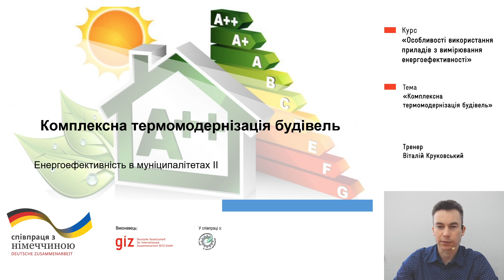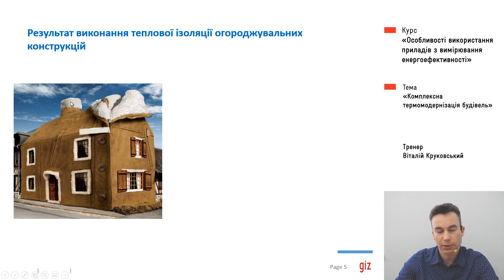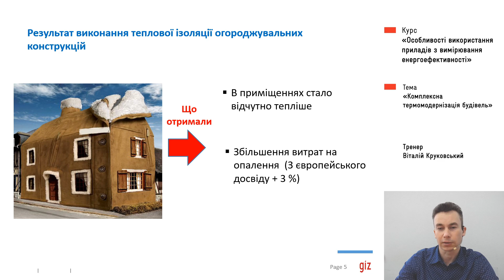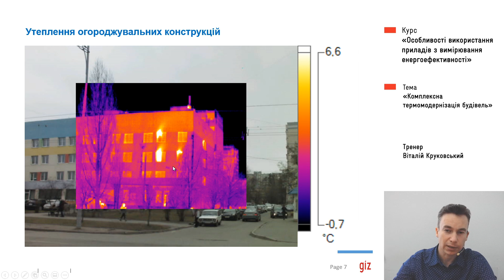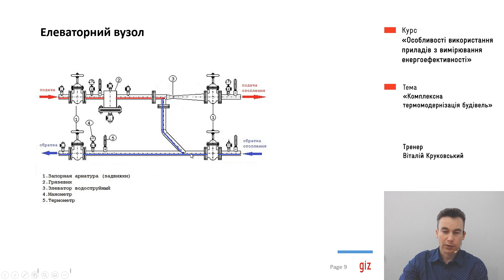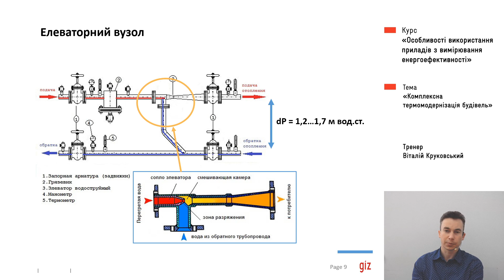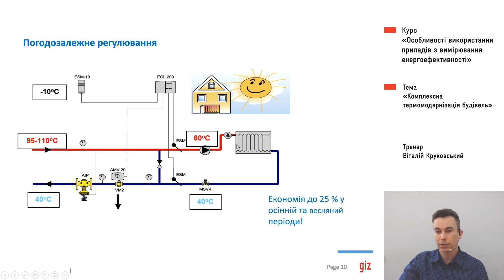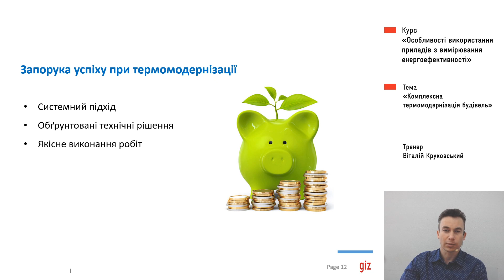Комплексна термомодернізація будівель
Це відео є частиною курсу для представників лікарень «Особливості використання приладів з вимірювання енергоефективності». Учасники вивчать теоретичні основи та опанують практичні інструменти з управління енергоресурсами та приміщеннями у лікарнях. Курс підготовлено у рамках проєкту «Енергоефективність в муніципалітетах II», що впроваджується GIZ. Підготував курс Центр ресурсоефективного та чистого виробництва.